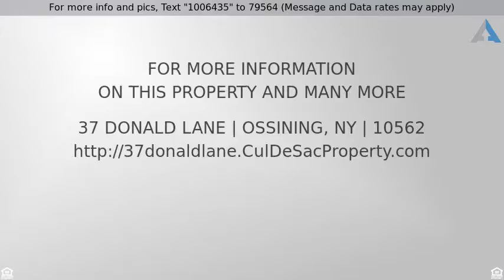Priced at $179,222 - 37 Donald Lane, Ossining, NY 10562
One Level Living!

Calling all Investors! Wonderful opportunity to invest in property with current tenant in a 5 year lease! One story, Handicapped equipped home on cul-de-sac neighborhood. Home has hardwood floors, central air, updated furnace, stainless appliance and level, private rear yard. Start collecting rent immediately! Taxes on mls reflect 2016 assessed values.  Revised 2017 assessment of $348,500 will not be in effect until 1/17 for Village of Ossining, 4/17 for Town/County and 9/17 for School tax calculations.